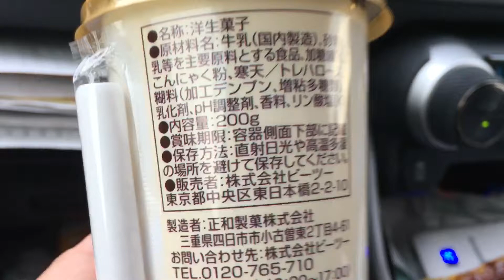飲む牛乳プリン 買ってみました～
飲む牛乳プリン